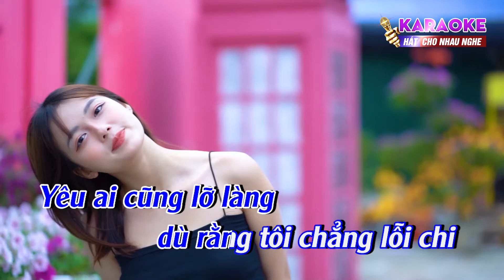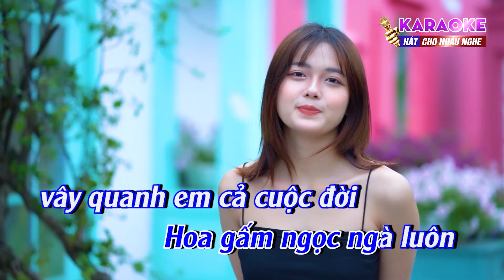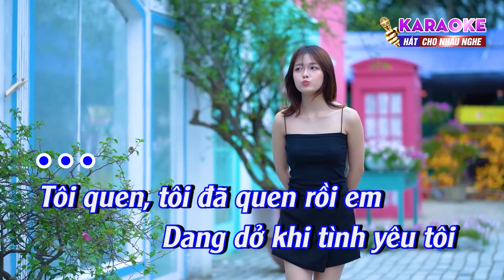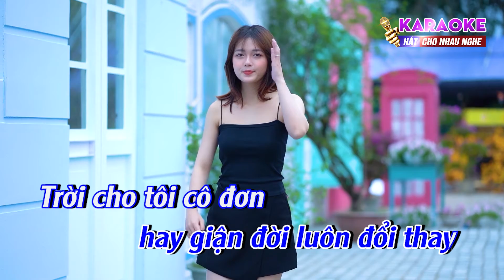KARAOKE Đời Tôi Cô Đơn Remix | Beat Nhạc Sống Hà Tây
® Bản quyền thuộc về Nhạc Sống Quê Mình - Do not Reup!